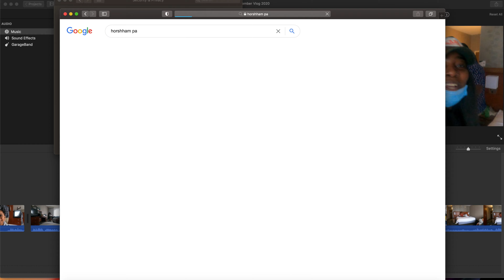September Vlog 2020: The Wedding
My little sister's wedding in PA.